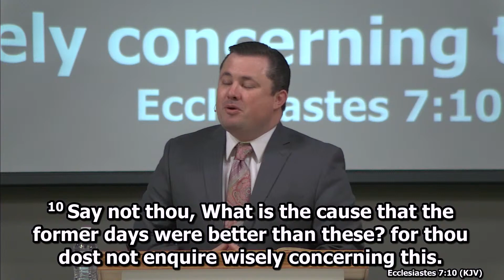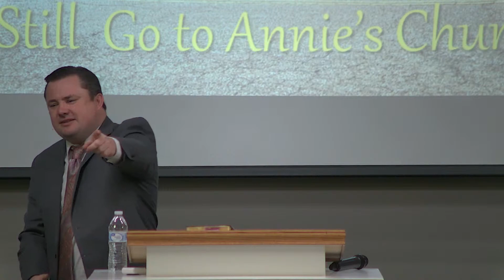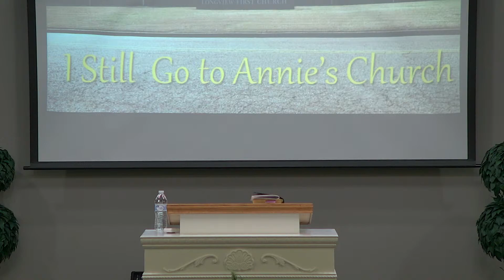I Still Go to Annie's Church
Rev. James Moore
Ecclesiastes 7:10